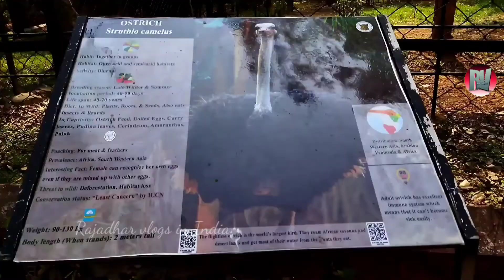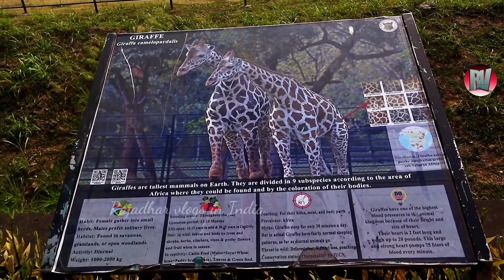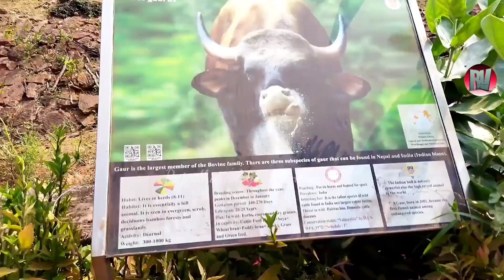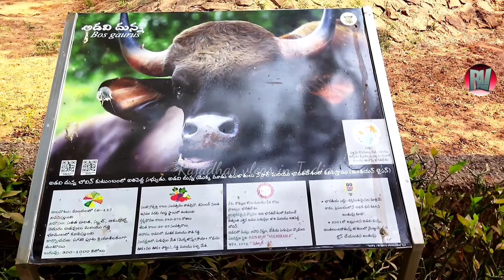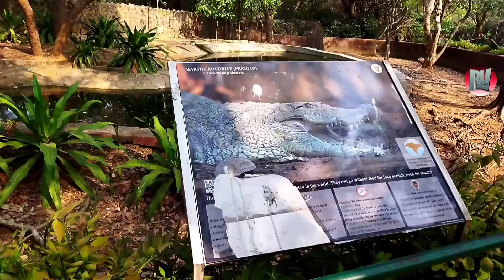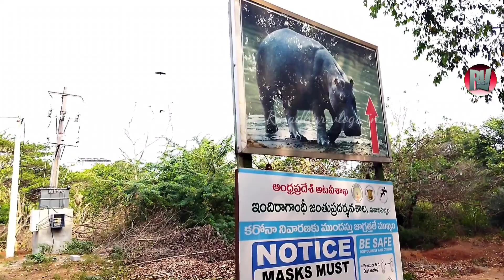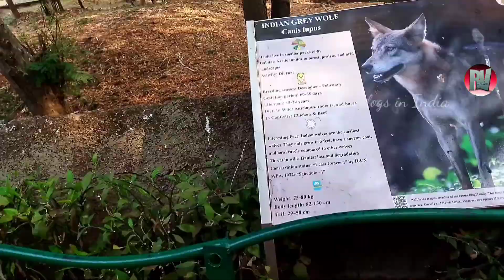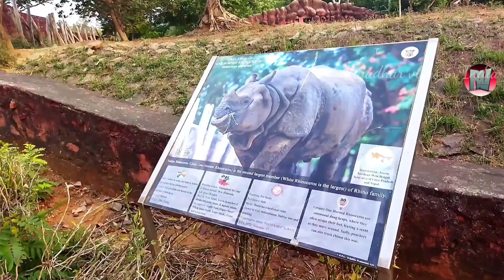Zoo Park Vizag | Zoo Visakhapatnam | Indira Gandhi Zoological park vizag | Vizag tourism